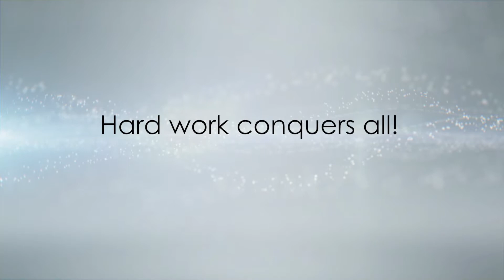Am I Responsible For My Spouse's Credit Card Debt?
Howard Dvorkin CPA and Chairman of Debt.com responds to a tough question with Valentine's Day right around the corner. Am I responsible for my spouses's credit card debt? That depends. Listen to our top financial expert to get the inside scoop on this matter. For other debt relief questions and advice on how to pay off your debt visit our right now. We offer free debt advice and debt management solutions for people of all walks of life.